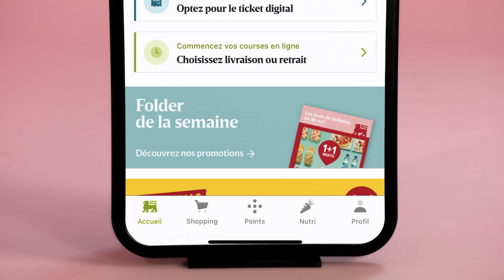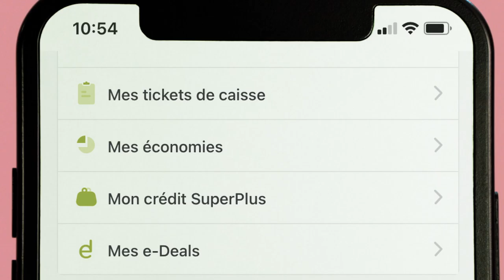QRieux de tirer le max de SuperPlus ?